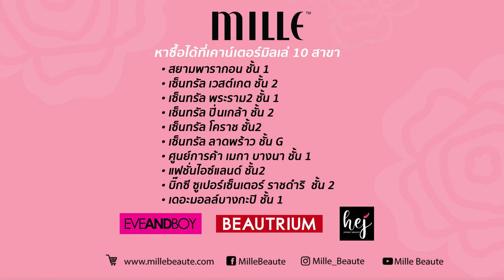Mille : โชว์ลิปทุกเฉดสี (My Little Pony Wonderful Land)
สวยทุกสีไปเลยจ้าาา ลิปแท่งและลิปจิ้มจุ่มคอลใหม่ของเหล่าโพนี่
สีเหมาะกับทุกสีผิว ใช้ได้ทุกวัน สีชัด เนื้อนุ่ม แห้งเร็ว ติดทน ไม่ตกร่อง

🛍️หาซื้อได้ที่เคาน์เตอร์มิลเล่ 10 สาขา
• Siam paragon ชั้น 1
• Central Westgate ชั้น 2 ฝั่ง Plaza
• Mega Bangna ชั้น 1
• Central Ladprao ชั้น G ฝั่ง Plaza
• Central RAMA2 ชั้น 1
• Central Pinklao ชั้น 2
• Central โคราช ชั้น2
• Fashion Island ชั้น2
• Big C ราชดำริ ชั้น2
• The Mall บางกะปิ ชั้น 1